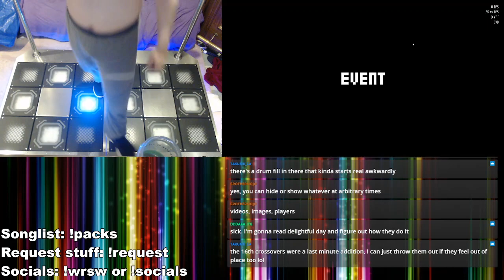Stepmania/ITG: RE-RAVE (Double 10) 97.17% FC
Chart's from the In The Groove 3 simfile pack, and it's actually my first FC of a doubles 10!